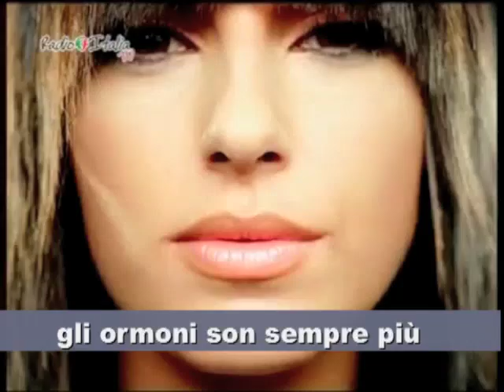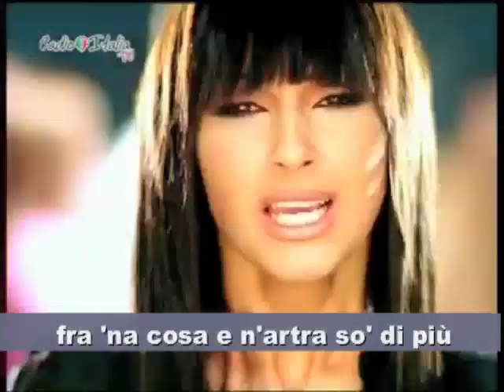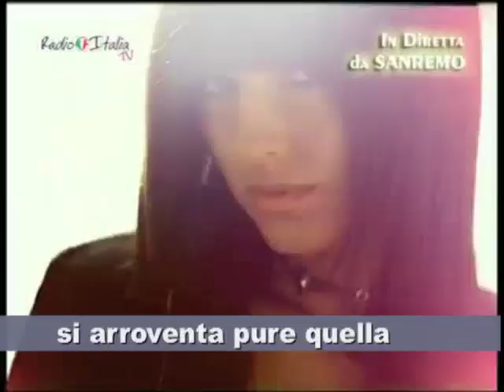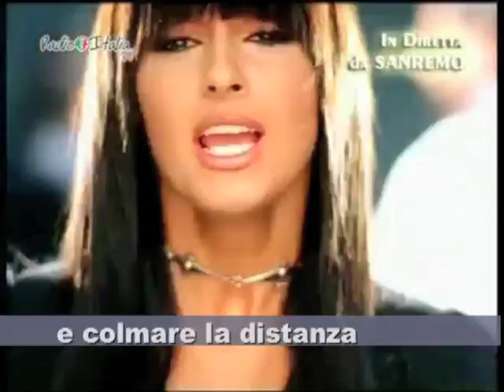Anna Tatangelo feat. la Sora Cesira - Essere una donna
La famosa canzone che la Tatangelo volle dedicare a tutte le donne con il ciclo particolarmente fastidioso.
La cantante stessa, in seguito, rivelò al grande pubblico quanto il pezzo fosse assai autobiografico.